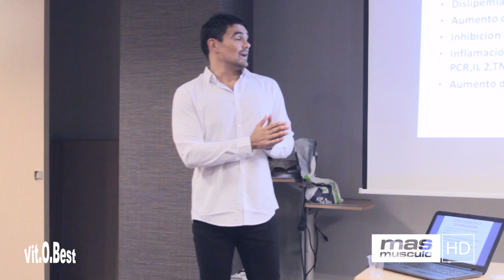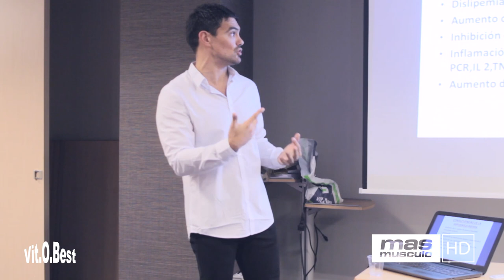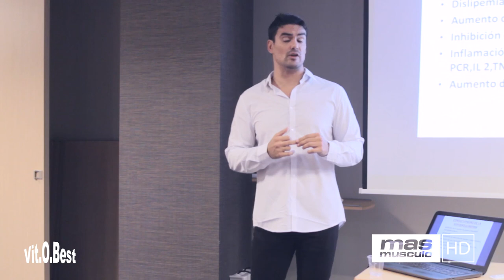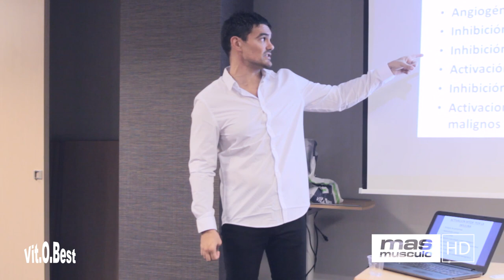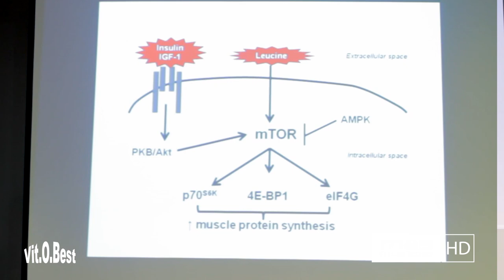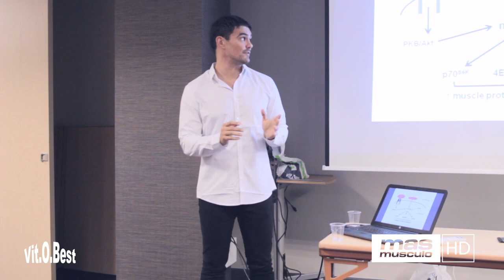LA RESISTENCIA A LA INSULINA II | SEMINARIO DR. ANTONIO HERNÁNDEZ BILBAO | Parte 6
La insulina es como una llave que abre la cerradura de las puertas de las células del cuerpo para que la glucosa (azúcar en la sangre) pueda entrar y sea utilizada como energía. El Doctor Antonio Hernández aborda de forma completa este tema en el seminario que impartió en el seminario celebrado en Bilbao.